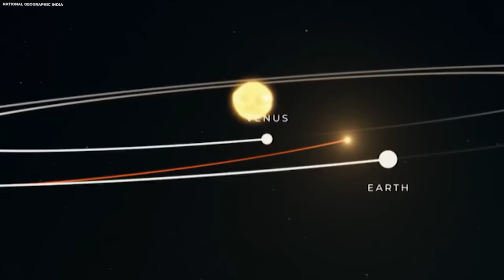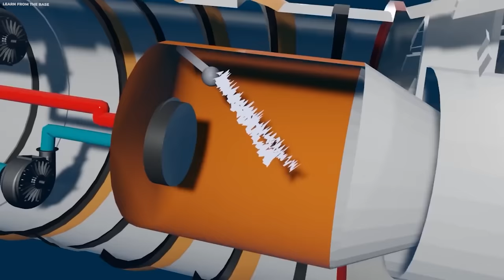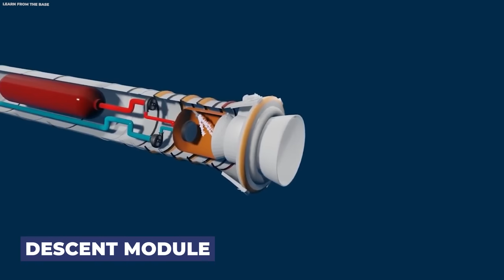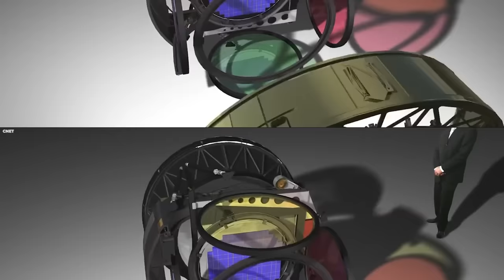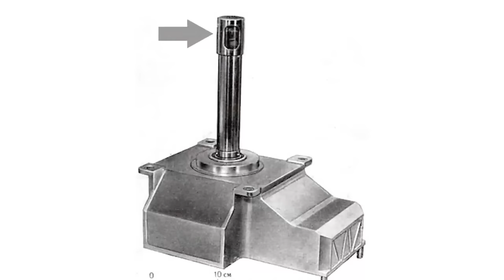Scientists Just Revealed Declassified Photos From Venus That Change Everything!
A Soviet spacecraft on a mission to Venus has captured an image that's never been seen before. Venus, often called Earth's sister planet, has long been covered in mystery due to its thick atmosphere, sulfuric acid rain, carbon dioxide filled air. The Soviet Union undertook a mission that seemed nearly impossible by landing a spacecraft on Venus.